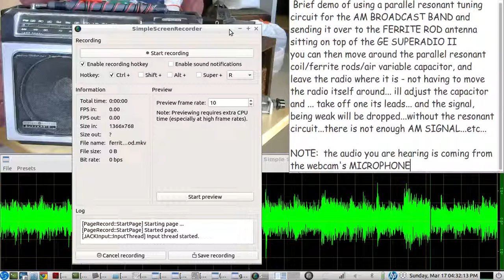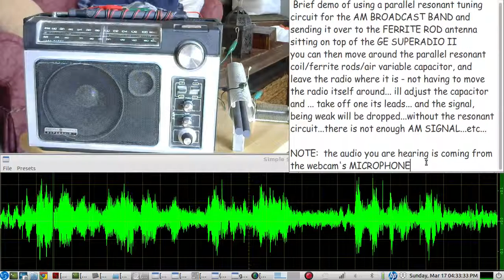Remote Ferrite Rod Antenna interface - transferring signal from a tuned Ferrite Rod AM Antenna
A typical external FERRITE RODs/AIR WOUND COIL - AIR VARIABLE CAPACITOR, setup as a parallel resonant circuit, is tuned to resonance at the frequency of the desired AM RADIO STATION(950 in this example) Instead of placing the AM RADIO near the COIL, to help the radio pick up a weak AM STATION(during the daytime) A remote FERRITE ROD LOOP ANTENNA is placed on top of the AM RADIO...and a wire is run from one end of the AIR WOUND COIL to one end of the REMOTE FERRITE ROD COIL. the other end of the REMOTE FERRITE ROD COIL goes back over to the "other" end of the AIR WOUND COIL...to complete the circuit...the AIR VARIABLE CAP connects to each end of the AIR WOUND COIL

the AIR WOUND COIL with the FERRITE CORES inside the coil,  has much more inductance than the single REMOTE FERRITE ROD COIL sitting on top of the RADIO...

The external REMOTE FERRITE ROD sends the RF signal picked up from the PARALLEL RESONANT CIRCUIT,  to the internal Ferrite rod of the GE SUPERADIO II

in this video example,
the MAIN RESONANT CIRCUIT feeding the REMOTE FERRITE ROD LOOP ANTENNA PICKUP ,  is taken out of the circuit to show that without it, there is no signal being picked up by the GE SUPERADIO's own internal ferrite antenna ...also,   it is very sharp tuning on the air variable capacitor,  and the CAP is moved above and below resonance to show how the signal drops out if not tuned to resonance  etc..

the main reason for this experiment, is to be able to place the RADIO in one "ideal" position for the home,  and then move around the MAIN RESONANT CIRCUIT to tune in the station to best signal.